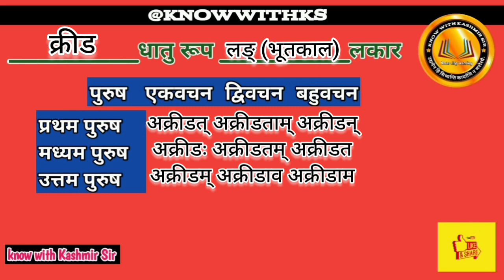krid dhatu in sanskrit | kri dhatu roop in sanskrit | क्रीड् धातु रूप